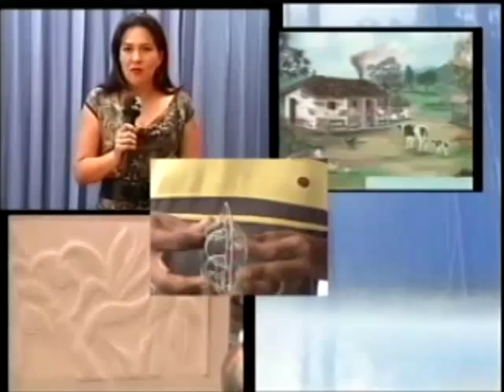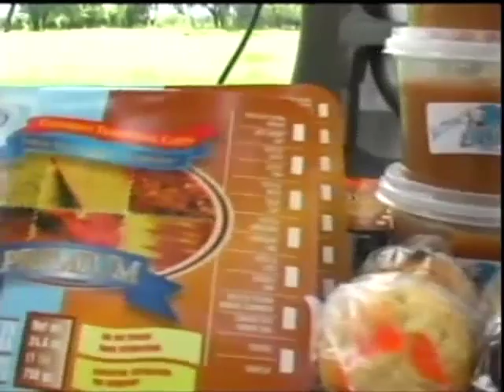El Hato Torta de Pandebono El Hato parte 1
Torta de Pandebono El Hato
Parte del programa crea fácil con la preparación de una torta de pandebono EL HATO